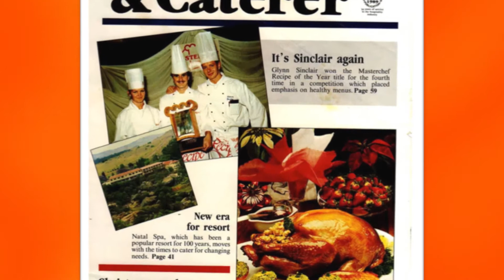4 Decades of Stars-Unilever Food Solutions Chef of the Year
We celebrate over 40 years of Culinary Stars in the annual Unilever Food Solutions Chef of the Year competition! Now officially endorsed by the World Association of Chef Societies.